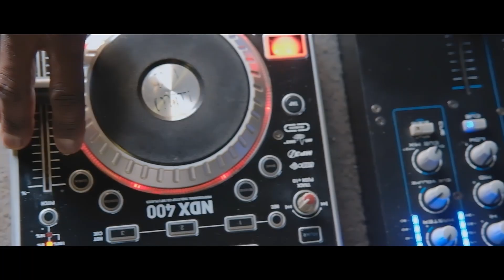Arise And Shine Highlights